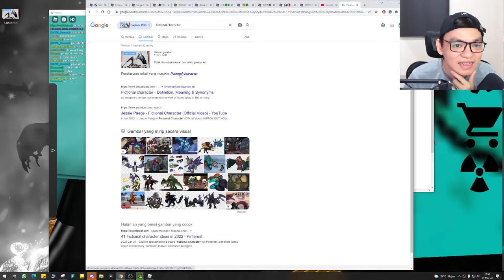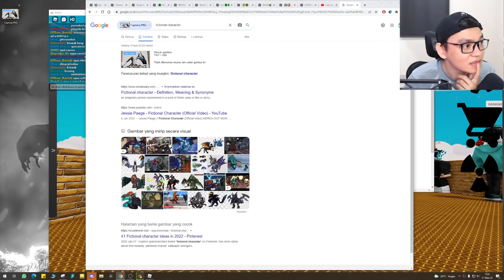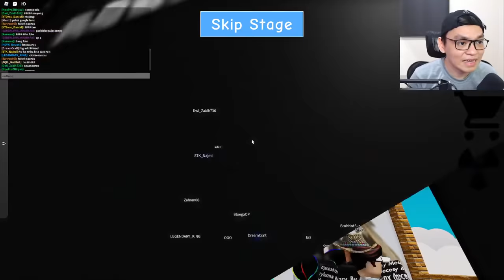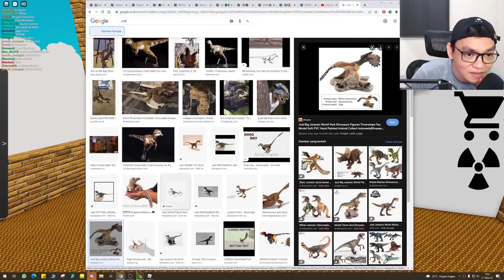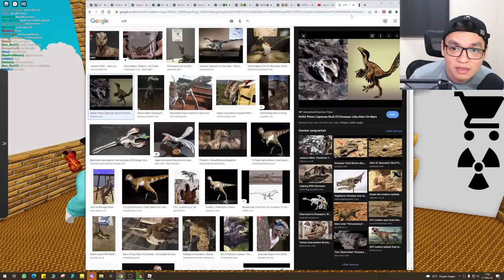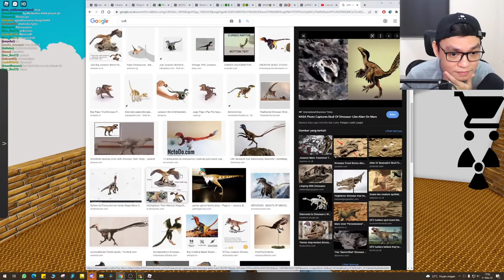Yakin Kamu CERDAS?! Yuk, Tebak Gambar Bareng 🔥🔥🔥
✅ Izin sama orang tua dulu kalau mau install Discord ya
✅ Untuk sekarang mau ikut MABAR atau RECORD mungkin agak susah karena dah ramai, sedangkan jenis game dan server terbatas